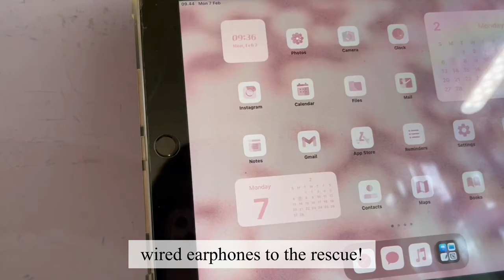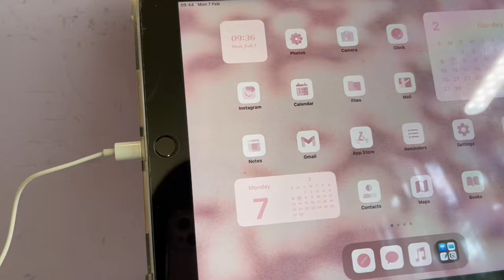a day in my life | online classes, painting my nails, homework | studyypolish